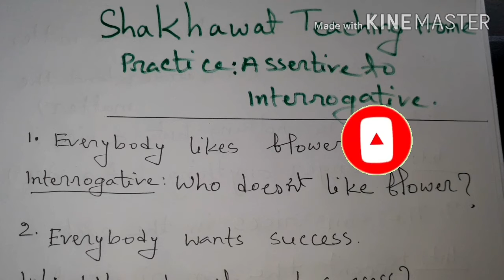Transformation of Sentence :Practice:Assertive to Interrogative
This video is very important for the students .In this video how to make a sentence assertive to  interrogative is shown easily.The students can get improve by watching this video.so,subscribe our channel and keep with us.